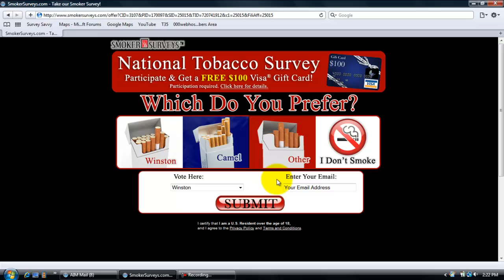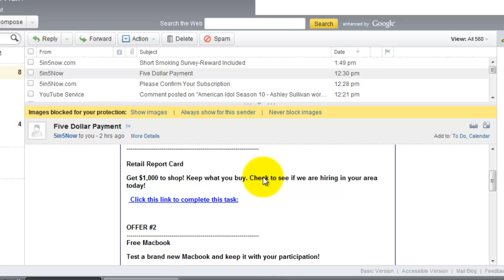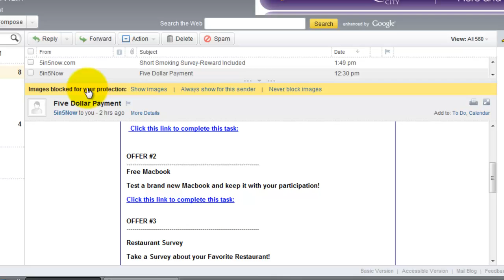Free Mac book *Link in Description*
This video shows you where you can get a free mac book